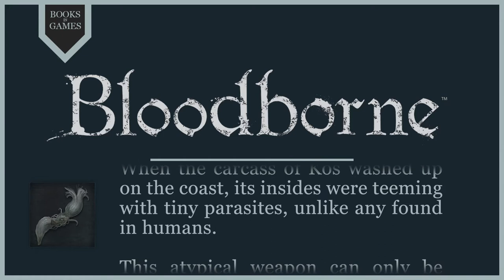Bloodborne Lore - Kos Parasite